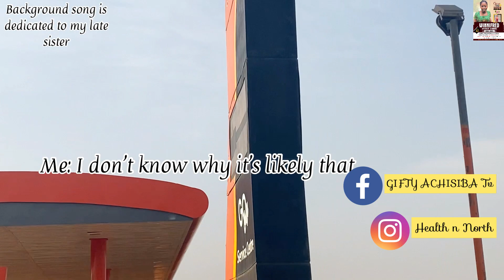My little sister’s 💜💕🖤💔sorrowful journey 😭😭😭😭